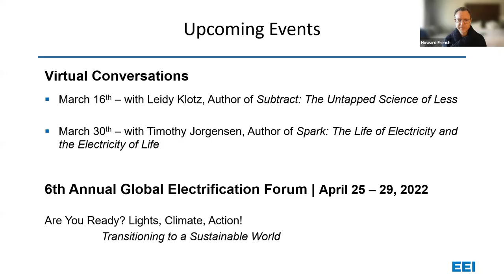A Conversation on Africa’s Role in the Making of the Modern World with Howard French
In February, in celebration of Black History Month in the United States, Dr. Howard W. French joined us for a conversation on his latest book Born in Blackness: Africa, Africans, and the Making of the Modern World  In a conversation with Lawrence Jones, EEI Vice President for International Programs, Dr. French gives insights from the book and reframes world history that has, perhaps intentionally, obliterated the role of Africa in the creation of modernity. He puts Africa and Africans at the very center of the origins of modernity to discuss the region's future potential with regards to the energy transition and the creation of new value chains.

With young and expansive human potential, untapped renewable energy, and critical mineral reserves, several African countries are well-poised to become key players in the global energy transition. What critical roles will Africa play in the global energy transition? How could Africa become a new global epicenter of value-added supply chains? What are the opportunities for innovation with the region's underexplored human capital so that their contributions will be in future histories alongside other historical figures?

Howard W. French is the author of four works of non-fiction, including most recently Born in Blackness: Africa, Africans, and the Making of the Modern World, 1471 to the Second World War (Norton - Liveright, 2021) which was selected as one of the best books of the year by the Financial Times. His previous book, Everything Under the Heavens: How the Past Helps Shape China's Push for Global Power (Knopf 2017), was named as a notable book of the year by The New York Times and the Guardian. Since 2008, French has been a professor at the Columbia University Graduate School of Journalism. Prior to that, for over two decades he was a senior writer and foreign correspondent for The New York Times.